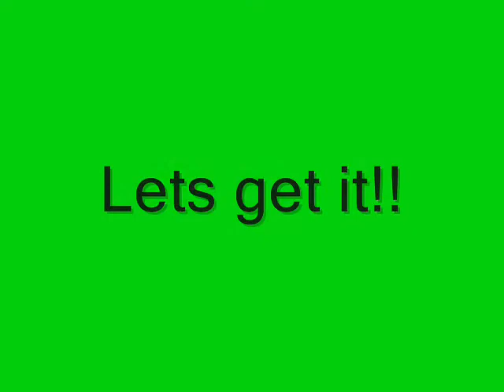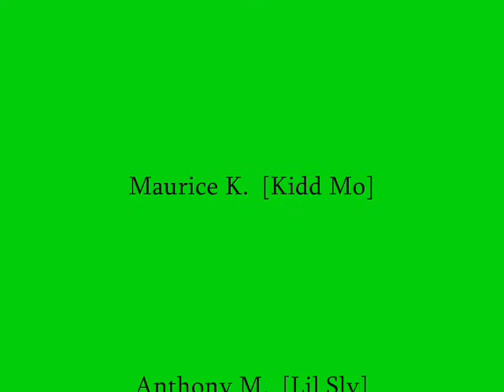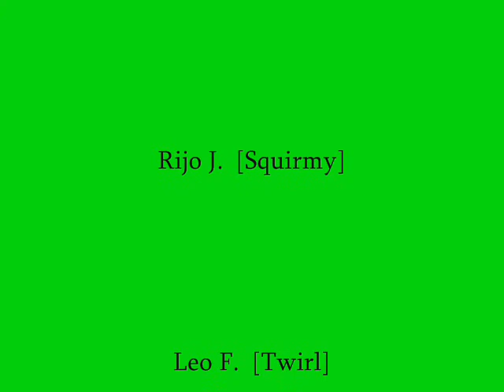The Bangzz iBall iJerk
doing what we do best